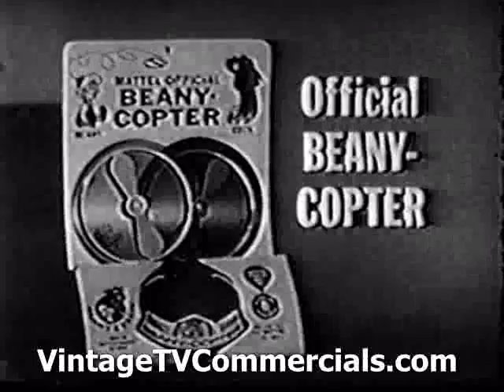Old Propeller Beany Copter Toy Hat Commercial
It's a Toy!  It's a hat!!  It's a propeller Beany.  This toy is from the animated cartoon show Beany and Cecil the lovable seamonster. You can tell it's Mattel It's swell.  If you like old toy commercials visit us